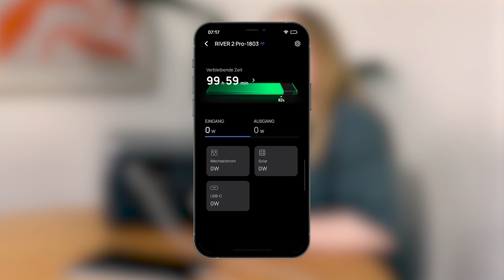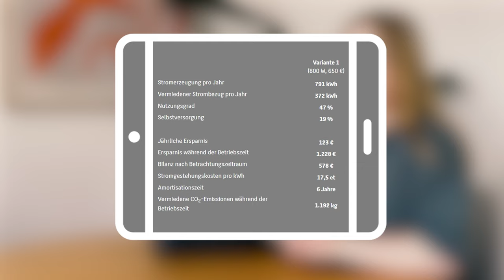Wir testen die POWERSTATION "River 2 Pro" von Ecoflow | FamilyHome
Ihr habt ein Balkonkraftwerk, seid aber zu den Sonnenstunden
kaum zu Hause? Ihr geht gerne Campen? Oder arbeitet im Garten mit Elektro-Werkzeug?
Im Test finden wir heraus, wie ihr den tragbaren Batteriespeicher mit
Solarstrom ladet, wie die Endladeleistung ist und ob sich die Powerstation wirtschaftlich
lohnt.

Icons:
Flaticon, Berkahicon, Vectoricons, srip, Freepik